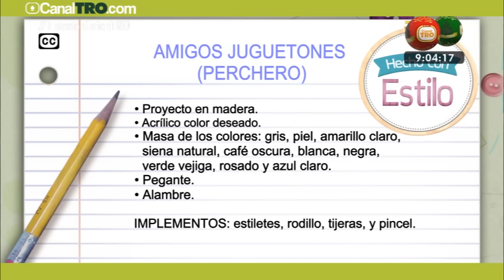Amigos Juguetones Perchero